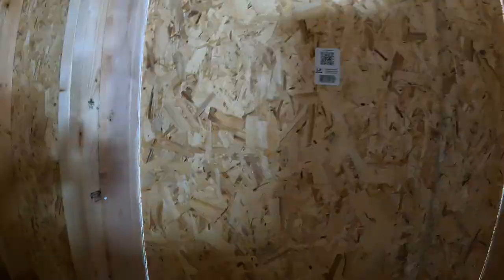How to Cut a Door into a Sturdy Built Shed - Daily Vlog